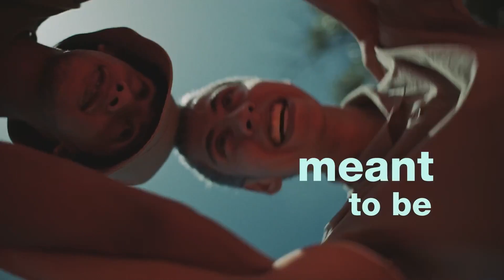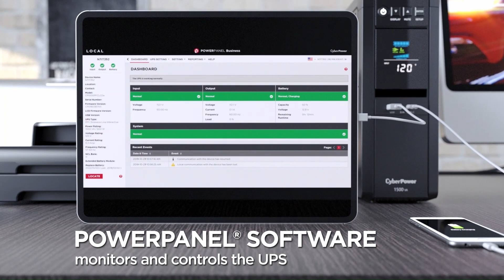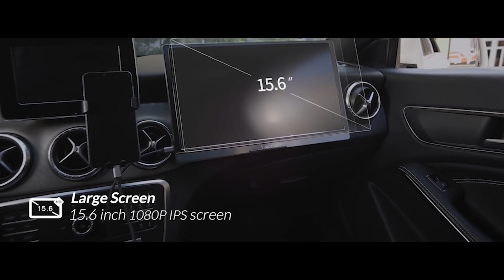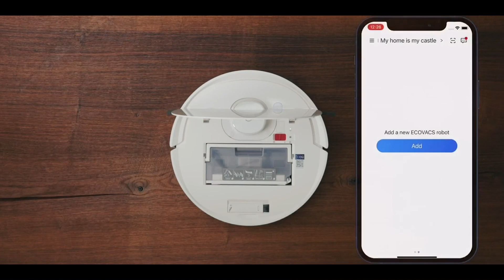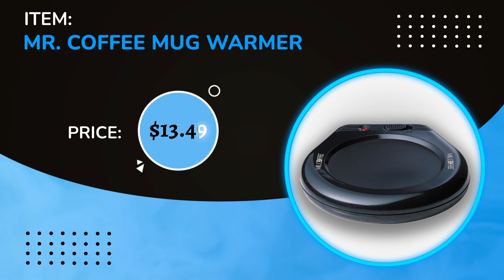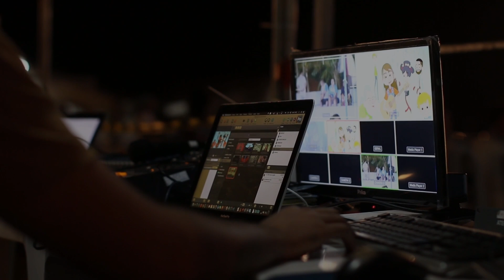15 Cool Gadgets on Amazon You Wanna Try In 2022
I guess on these melancholic and cold days we all need something that can warm us up, bring us some comfort or reduce our stress. This is Top Value and we got 15 best gadgets that can be suitable for such time.

1. Wirelessly BT Mini Speaker Bone
2. Zyllion Shiatsu Back and Neck Massager
3. Fujifilm Instax Mini 11 Instant Camera
4. CyberPower CP850PFCLCD PFC Sinewave
5. Portable Monitor - Lepow 15.6 Inch Full HD
6. Bose SoundLink Micro Bluetooth Speaker
7. iFixit Mako Driver Kit
8. Macally Small Bedside Lamp with USB Port
9. OCOOPA Hand Warmers Rechargeable
10. QIAYA Selfie Light Ring
11. ECOVACS Deebot OZMO T5 2in1
12. Hatch Rest 1st Gen Baby Sound Machine
13. Mr. Coffee Mug Warmer
14. BESTKEE LED Umbrella - Lightsaber
15. ECHOGEAR On-Wall Surge Protector

This gonna helps us keep making more and better videos. Thank you for your support!